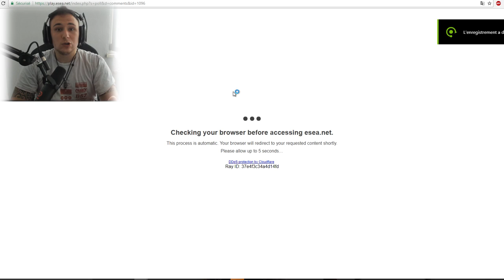DANS LA PEAU D'UN ABONNÉ #1 - RAINBOW SIX SIEGE